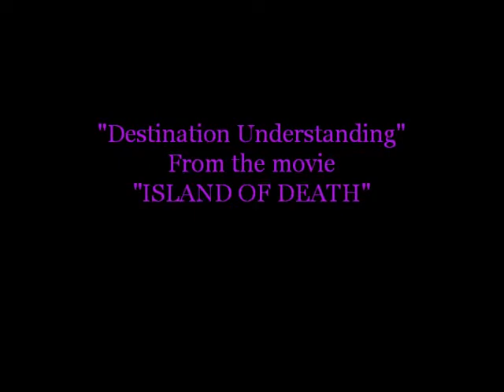"ISLAND OF DEATH" Song.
From the movie "Island Of Death"